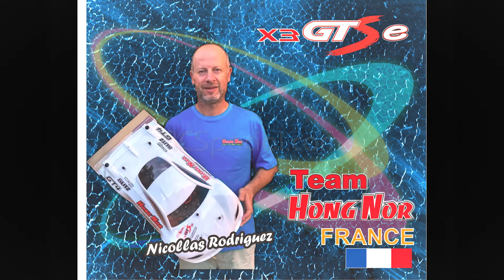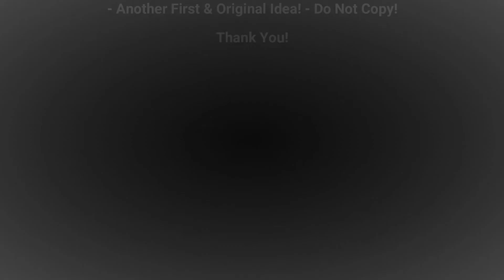RCSpecial.com RadioControl 28/08/20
Herts GP, Motorex, TPro, Kanai, Kyosho, Hong Nor GT, Avid RC, Mugen MTC2, Bittydesign Vision, Agama A319, Fast Race, SWorkz